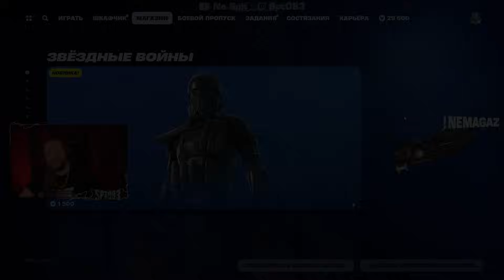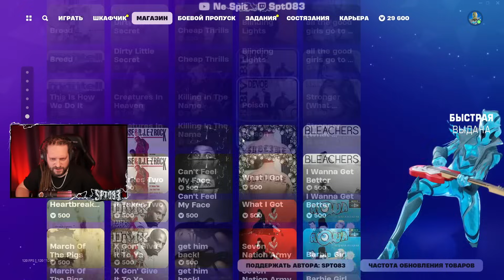❓ЧЕ ПО ЧЕМ 04.05.24❓ *НОВИНКА* и скины *STAR WARS* в ФОРТНАЙТ! МАГАЗИН ПРЕДМЕТОВ ФОРТНАЙТ, ОБЗОР!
Смотрим весь магазин предметов Fortnite, смотрим магазин каждый день, обзор и разбор магазина предметов Фортнайт за 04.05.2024.

1500 VB Королевский комплект
500 VB You should see me in a crown
500 VB Bad guy
500 VB Therefore i am
500 VB Happier than ever - edit

1800 VB Набор flakes power
1500 VB Ninja
800 VB Двойные катаны

1500 VB Loserfruit
800 VB Фруктовые нарезатели
1500 VB Lazarbeam
800 VB Молоток lazarbeam

1200 VB Набор заданий персея для повышения уровня

2400 VB Комплект шкафчика shoji
1500 VB Счастливый гонщик
500 VB Твист
1200 VB «Ржавый гонщик»
1500 VB Кирка-пищалка

400 VB След sandstorm

500 VB Большие амбиции
1200 VB Аэронавт
1200 VB Догма
1200 VB Постулат
1500 VB Эко
800 VB Рассекатель душ
800 VB Знамение

2000 VB Арахнид
1500 VB Электрошок
1800 VB Комплект «иное мышление»
1500 VB Мышель

1200 VB Нападающая
1200 VB Форвард
800 VB «Финт»
1200 VB «Слэм-данк»
500 VB Трюки с мячом

2000 VB Бойцовская гончая
2000 VB Валькирия
1500 VB Ледокрыл
2000 VB Ангел
800 VB Луч света

1500 VB Дрожь
1200 VB Болтай
800 VB Охотник
1500 VB Курминатор
500 VB Венчик
800 VB Колотушка

1800 VB Комплект «принцесса форелия»
1200 VB Принцесса форелия
800 VB Волшебная рыбка
500 VB Королевская акватория

500 VB Breed
500 VB This is how we do it
500 VB Dirty little secret
500 VB Creatures in heaven
500 VB Cheap thrills
500 VB Killing in the name
500 VB Blinding lights
500 VB Poison
500 VB All the good girls go to hell
500 VB Stronger (what doesn't kill you)

500 VB Heartbreaker
500 VB March of the pigs
500 VB It takes two
500 VB X gon' give it to ya
500 VB Can't feel my face
500 VB Get him back!
500 VB What i got
500 VB Seven nation army
500 VB I wanna get better
500 VB Barbie girl

800 VB Око и чешуя
800 VB Зельевар
800 VB Астральное око
200 VB Отпадная стойка
200 VB Низкая нота

1200 VB Бомбистка-идеалистка
800 VB Идеальные украшения

1000 VB Комплект снаряжения ярких баскетболистов
500 VB Закладывай!
400 VB Кабрось
800 VB Эирбол

2400 VB Комплект «блестящие баскетболистки»
1200 VB Богиня блок-шотов
1200 VB Легенда лей-апов
1200 VB Заядлая защитница
1200 VB Настырная нападающая
1200 VB Первая пасующая

2400 VB Комплект «яркие баскетболисты»
1200 VB Паладин площадки
1200 VB Боевой бомбардир
1200 VB Активный атакующий
1200 VB Тореадор трёхочковых
1200 VB Стремительный си-каттер

500 VB Разобранный c-3po
1800 VB Люк с дагобы
1200 VB Люк с дагобы
1000 VB Йода

1500 VB Комплект мини-чемпионата по fortnite г5с2
800 VB Сирена-чемпионка
200 VB Чемпионская эмблема
500 VB Кинжалы решимости
300 VB Цвета турнира
200 VB Потаённая ярость

1500 VB Имперский штурмовик
2300 VB Комплект «боба фетт»
1500 VB Боба фетт
1200 VB Корабль бобы фетта
800 VB Посох гаффи

1200 VB Cantina band
500 VB Cantina band

2500 VB Комплект хана соло и леи органы
1500 VB Хан соло
1500 VB Лея органа
500 VB Электропосох
500 VB Вибропосох